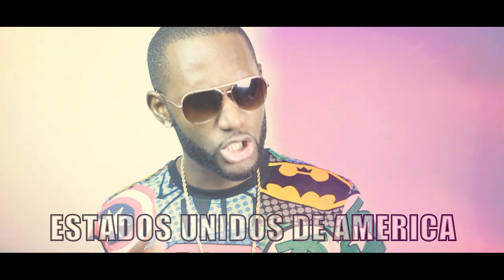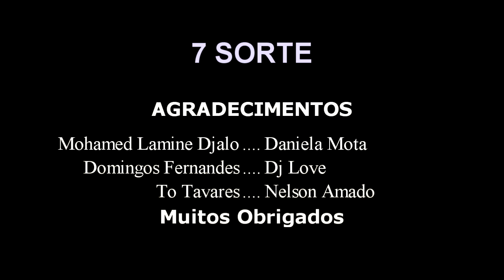7 SORTE ZYTHO PRINCIPE DE MUNDO ALBUM ONE DAY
VIDEO BY: Nelson Amado